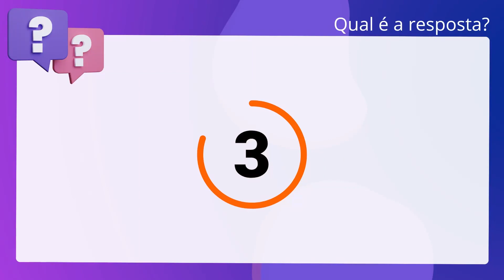QScon Direito: [Art. 3º, V, Prov. 100, CNJ] IESES 2021 - Tabelião / Oficial de Registros - Proviment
Art. 3º, V, Prov. 100, CNJ | IESES 2021 | Tabelião / Oficial de Registros Provimento | (TJRO)

É requisito da prática do ato notarial eletrônico: uso de formatos de documentos. de longa duração com assinatura digital.

Gabarito: Verdadeiro